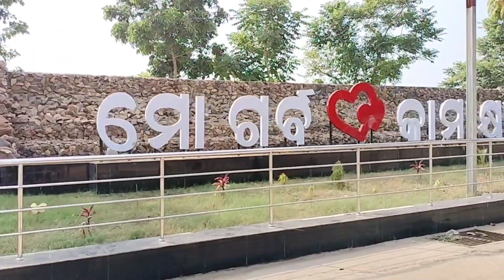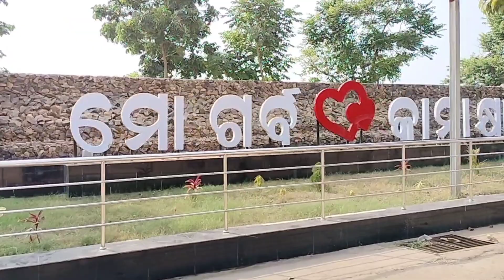Chotasa Park Lekin khubsurat hai | सब कुछ है इस छोटे से पार्क में | Pran vlogs | Comedy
odisha Park , comedy videos, comedy Vlog, park comedy videos, park funny vlog, comedy videos
park Vlog video in YouTube
park video
park Vlog
kamakhya park video
park visit
Best moments on park
beautiful park
park video download kese karen
park pe konsa kam hota hai
log kiyun jate hen park Mai
Bhubaneswar Ig Park view
Bhubaneswar ig park Mai kiya hota hai
Bhubaneswar park
Cuttack park
khandagiri park
uadya giri park
Dubai park
India park odisha Park
Pran vlogs
pran vlogs jajpur odisha
Pran vlogs video
All India best Park
vlog
vlog video
vlog video kese banaye
vlog video banane ka tarika
blog video pe kebe bole tiger, tiger in park , park me tiger , park Mai Sher ka ana , prank video on park, park me Prank video,